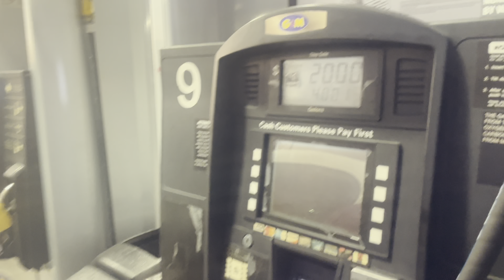[BROMA] Premium Para El Truki 😆 🤣 😂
[BROMA] Premium Para El Truki 😆 🤣 😂 funny humor comedia comedy #